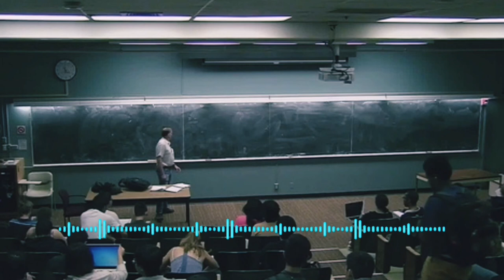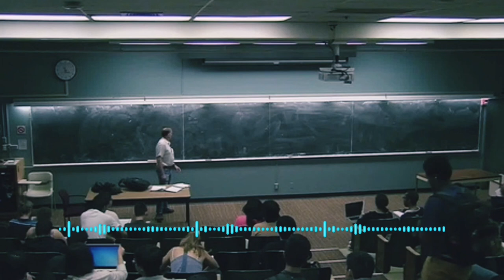2-Mavzu: Hayot mohiyati va tiriklikning xususiyatlari